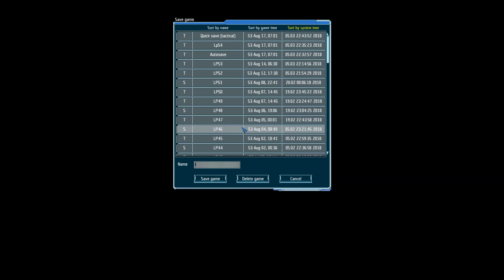Let's Play UFO: Afterlight #55 Let's exploit these chemicals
A Let's Play series of the Strategy game UFO: Afterlight. Join me as I attempt to Terraform Mars 50 years after the events of UFO: Aftermath, during the events of UFO: Aftershock.